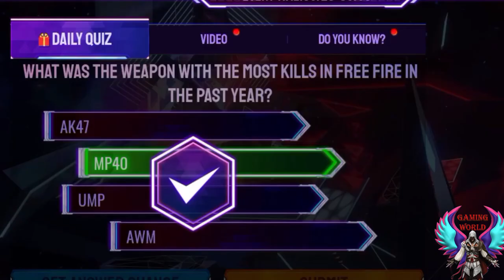4th Anniversary Quiz Answer Day 5.Free Fire Question Answer In 4th Anniversary Event.FF New Event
4th Anniversary Quiz Answer Day 5.Free Fire Question Answer In 4th Anniversary Event.FF New Event

FREE FIRE NEW EVENT | 4TH ANNIVERSARY QUIZ DAY 5 ANSWER | FREE FIRE ANNIVERSARY QUIZ DAY 5 ANSWER

4TH ANNIVERSARY QUIZ DAY 5 ANSWER | FREE FIRE NEW EVENT | FREE FIRE ANNIVERSARY QUIZ ANSWERS

para SAMSUNG,A3,A5,A6,A7,J2,J5,J7,S5,S6,S7,S9,A10,A20,A30,A50

24kGoldn - Mood ❤️ ( FreeFire Highlights )

quiz event free fire
Day 5 Anniversary Quiz Event Free Fire
Free Fire New Event
New Anniversary Quiz 24 August Today
Free fire 24 August Anniversary Quiz Answer
Free fire Today Day 5 Anniversary Quiz Answer Event
Which Character Was Carried By Players The Most In The Past Year In Free Fire Day 5 Quiz Event ff 🤔
24 August anniversary quiz event
today anniversary quiz answer
ff new event question answer
new event free fire question answer
what is the answer of new event in free fire

1. Garena free fire Indonesia
2. Garena free fire Brazil
3. Garena free fire India
4. Garena free fire Singapore
5. Garena free fire Thailand
6. Garena free fire Nepal
7. Garena free fire Pakistan
8. Garena free fire Bangladesh